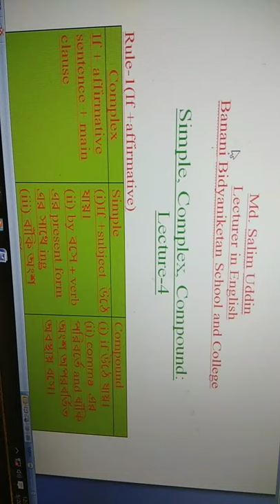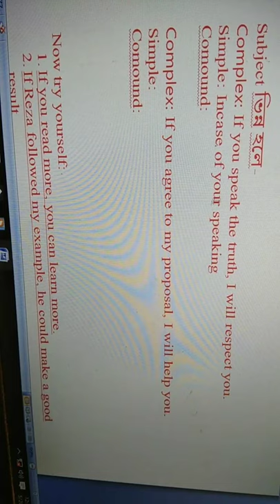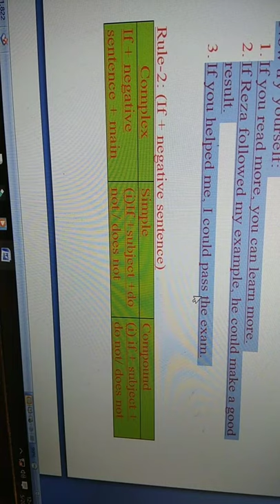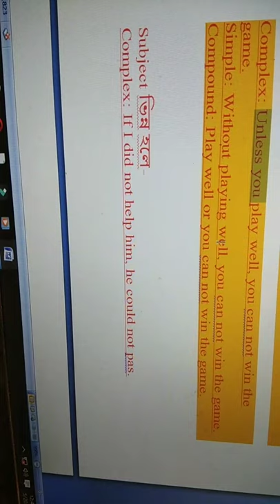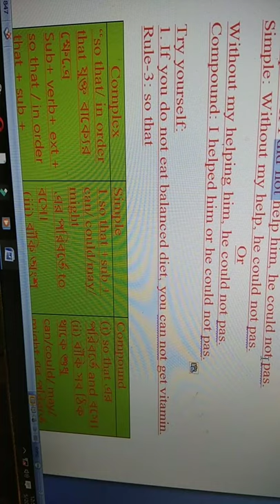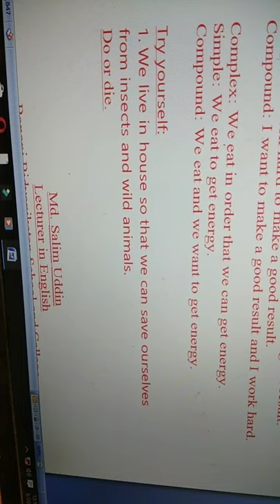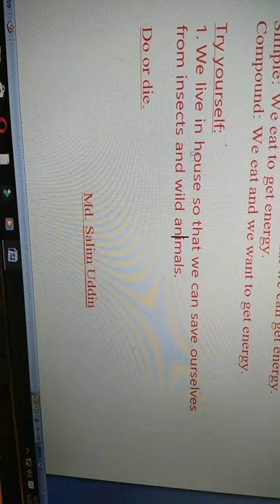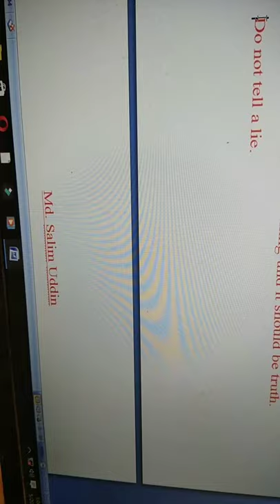Lecture_4, Simple Complex Compound, Class-XI-XII,MD.Salim Uddin